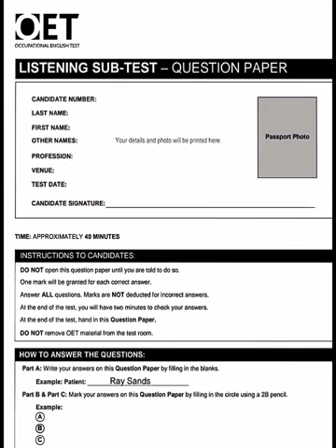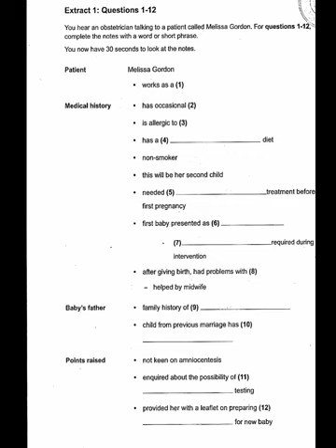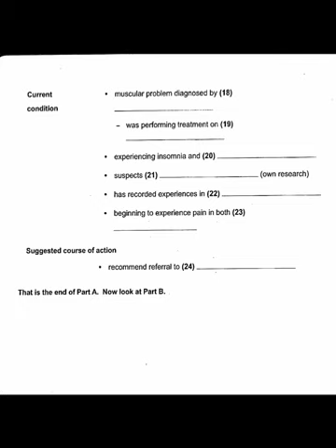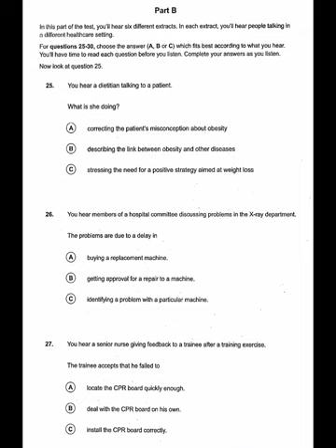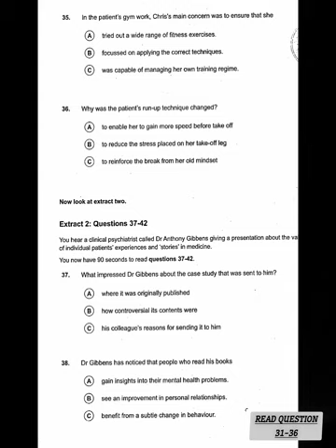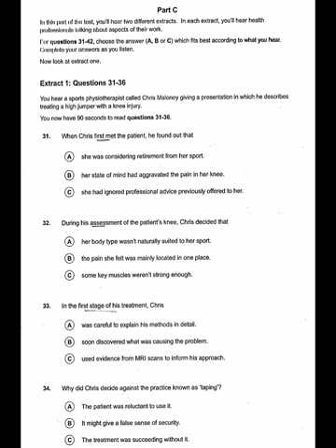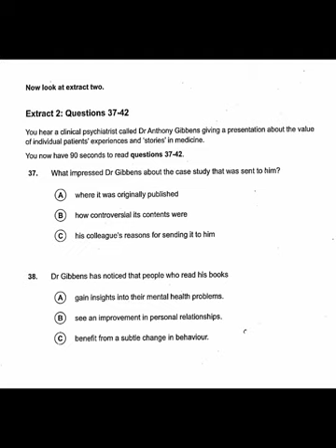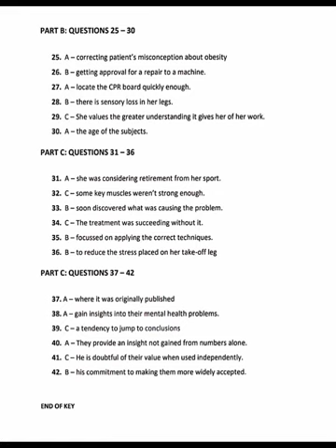Oet listening test | Melissa Gordon | Mike Royce patient#oetnursing#doctors